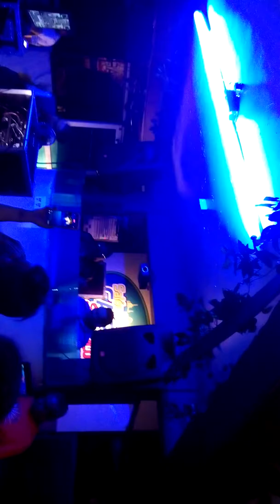sonido pancho en salon el cafe salsa club 23 junio de 2017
LA PRESENCIA DE SONIDO PANCHO,ESPERMA Y RON,LA TUMBA,NARANJA Y SNIDO LIBERTAD LATINA DE NICOLAS ROMERO.